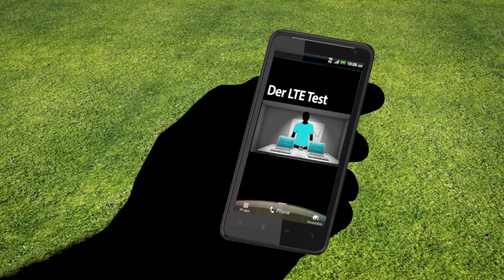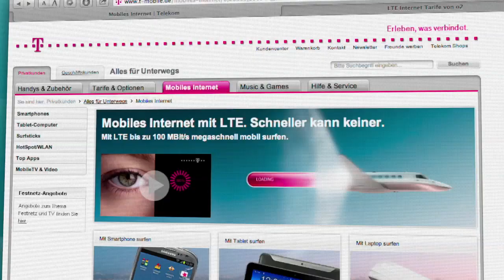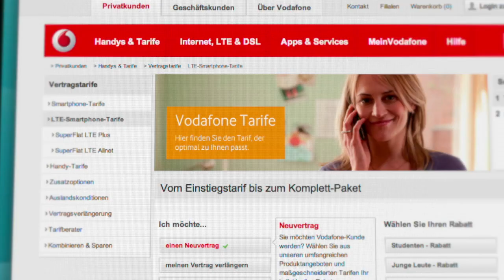Was ist LTE? | Deeplink | ARD Ratgeber Internet | Das Erste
Der neue Mobilfunkstandard LTE steht für „Long Term Evolution". Das Datentempo ist enorm: LTE ist 18-mal schneller als ein normaler DSL-Anschluss zu Hause und auch deutlich schneller als der bisherige Mobilfunkstandard UMTS. Bis zu 300 MBit/Sekunde sind bei LTE technisch möglich.